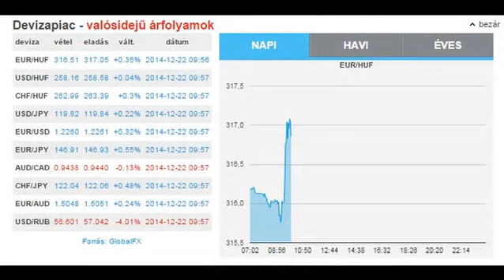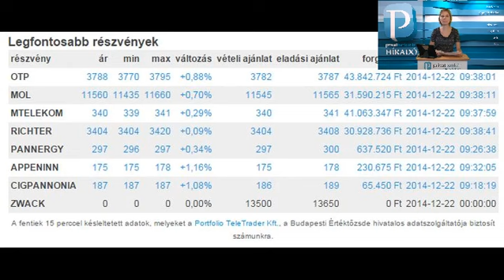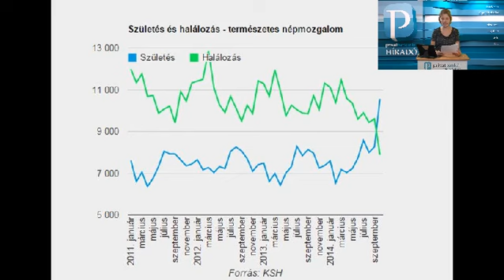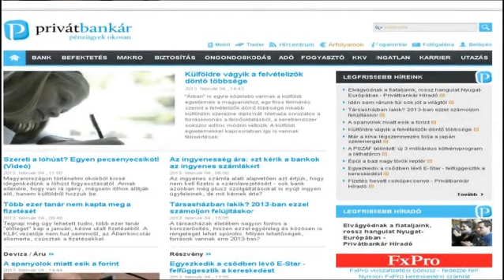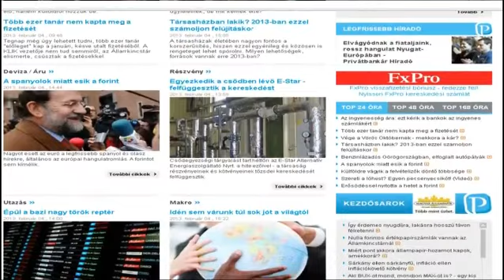Privátbankár Híradó A hétvégi pihenő után újra esik a forint – az OTP köszöni jól van